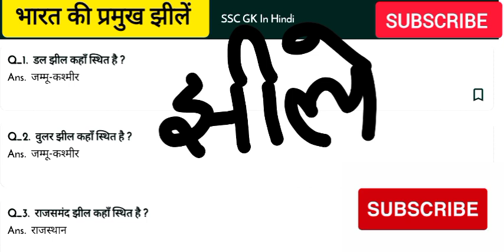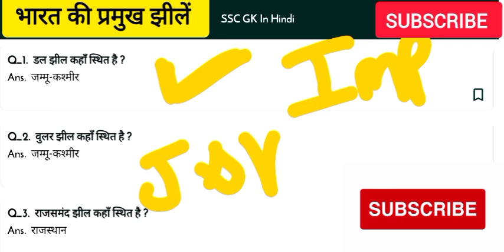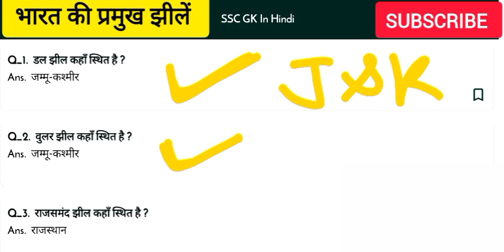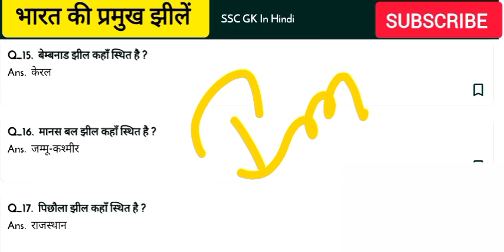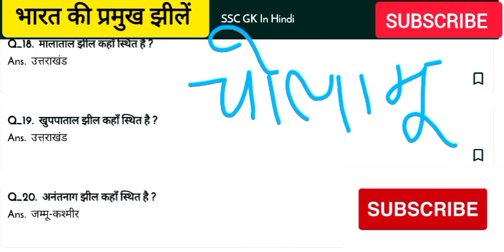important gk questions।